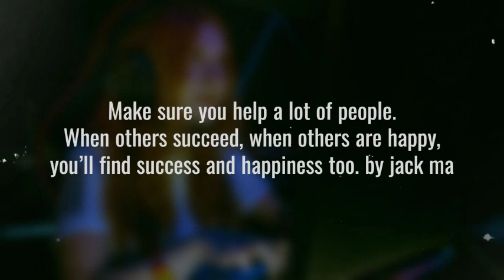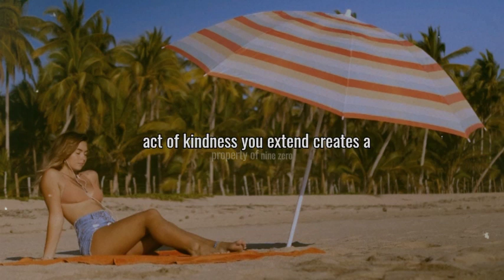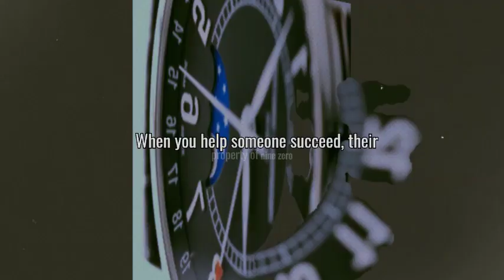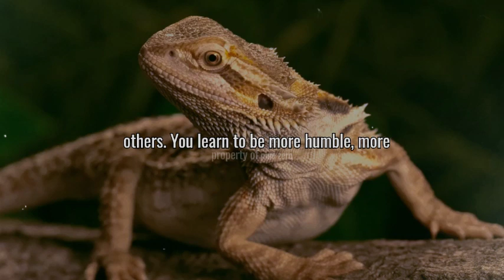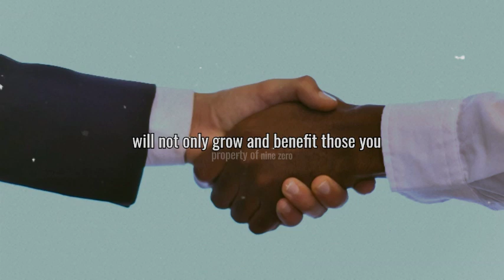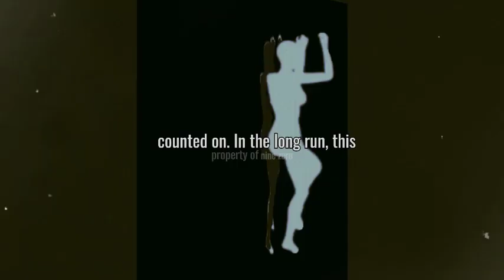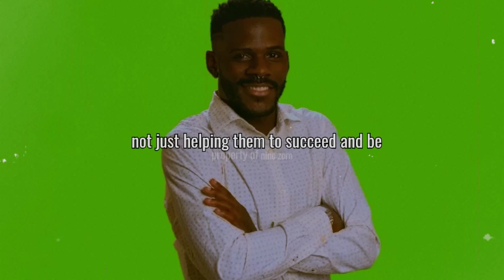How Helping Others Leads to Your Own Success and Happiness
Deskripsi: "Discover the powerful connection between helping others and finding your own success and happiness. In this video, we explore how acts of kindness create a ripple effect that benefits both those we help and ourselves. Learn why contributing to others' joy not only enriches their lives but also enhances your own well-being and builds a stronger, more supportive community. Watch now to see how you can make a difference and find true fulfillment through helping others!"